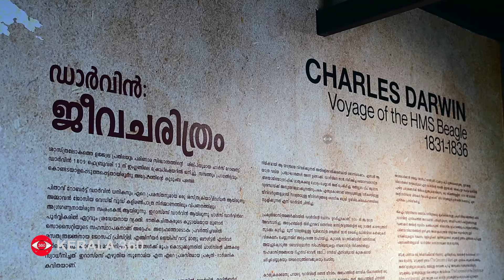തിരുവനന്തപുരത്ത് പായ്ക്കപ്പൽ കാണാൻ ആളുകളുടെ തിരക്ക് | Thiruvananthapuram | Sailing Ships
തോന്നയ്ക്കൽ ബയോ 360 ലൈഫ് സയൻസ് പാർക്കിൽ നടക്കുന്ന ഗ്ലോബൽ സയൻസ് ഫെസ്റ്റിവൽ കേരളയിലെ കൗതുക കാഴ്ചകൾ.